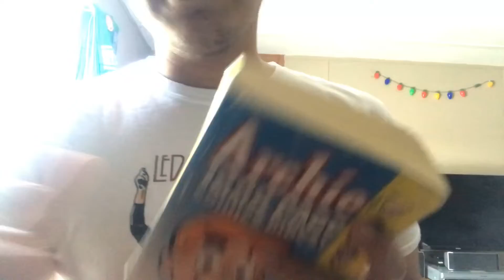S1 E5 IHACK - How to Fix Broken Speaker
And in the end it really didn’t matter